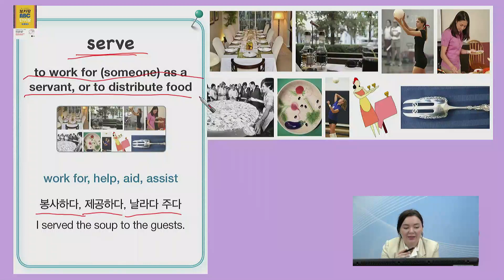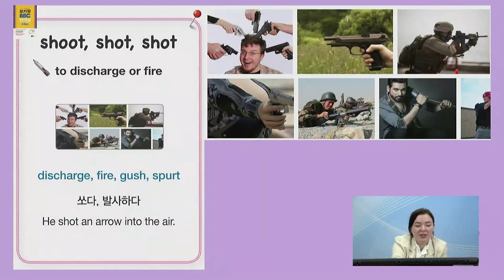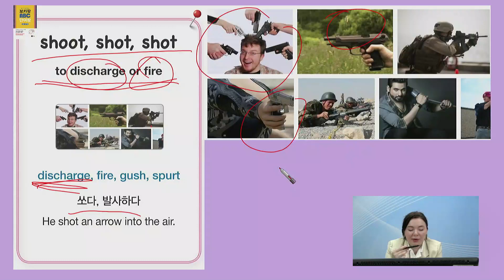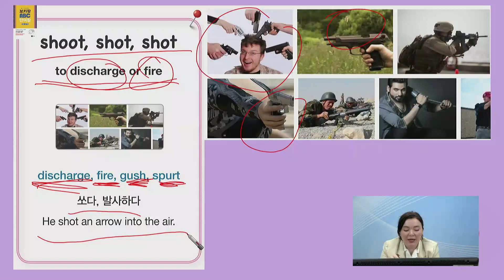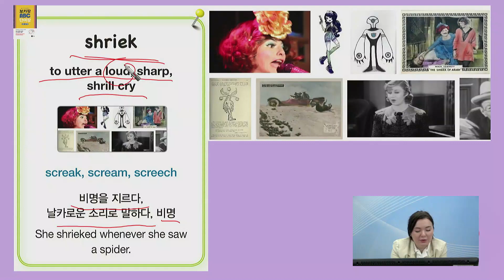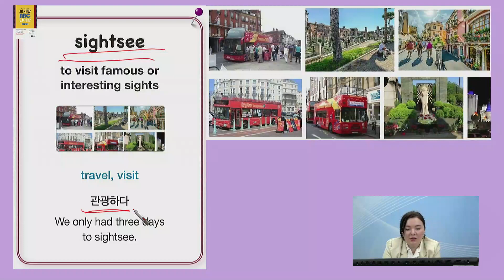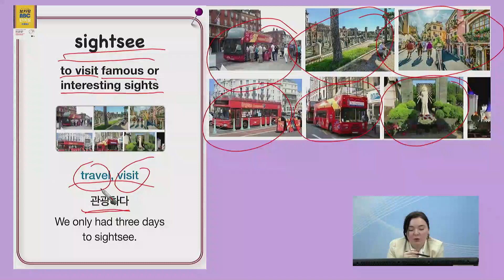Month 04_Day 12 (영어가 트이는 단어공부: Basic 동사편) serve, shoot, shot, shot, shriek, sightsee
0:00  serve : to work for (someone) as a servant, or to distribute food
1:40  shoot, shot, shot : to discharge or fire
3:41  shriek : to utter a loud, sharp, shrill cry
5:33  sightsee : to visit famous or interesting sights
반복해서 계속 들으면 영어의 귀와 입과 눈이 트이는 임계 포인트가 일어난다.